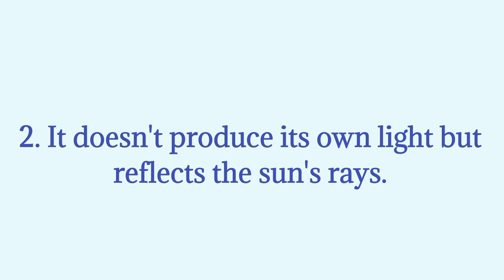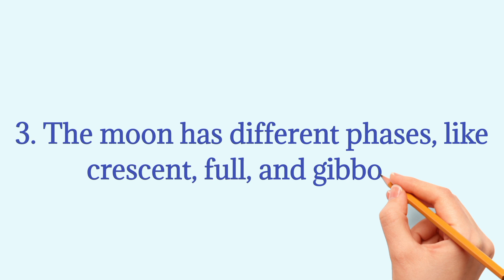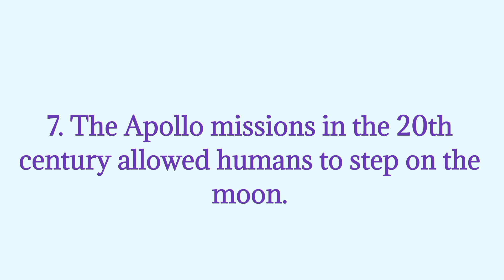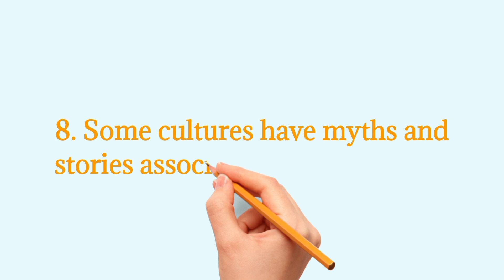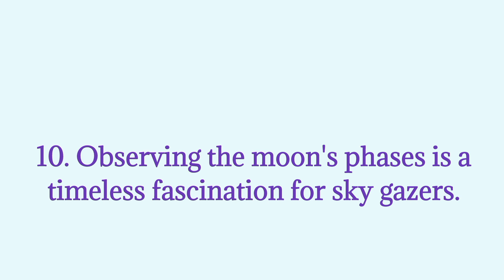The Moon Essay in English 10 Lines Write Easy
MoonExploration, LunarMysteries, CelestialVoyage, EarthSatellite, LunarPhases, MoonMyths, ScientificRevelations, CulturalImpact, LunarWonders, SpaceExplorationMoon, Lunar Exploration, Celestial Beauty, Earth's Satellite, Lunar Phases, Moon Myths, Scientific Discoveries, Cultural Significance, Cosmic Wonders, Space ExplorationMoon Facts, Lunar Lore, Night Sky Marvel, Astronomical Marvels, Moon Landing, Space Race Legacy, Lunar Inspiration, Tidal Influences, Moonlit Nights, Cosmic InsightsEmbark on an enchanting celestial voyage with my latest YouTube video, delving into the mesmerizing world of the Moon. Join me as we uncover the secrets of Earth's captivating natural satellite through a 10-line essay that encapsulates its mystique. From ancient lunar myths to cutting-edge scientific revelations, we traverse the lunar landscape, exploring its impact on culture, tides, and human imagination. Discover the phases that have inspired poets and dreamers for centuries, and unravel the technological feats that allowed us to set foot on its surface. This essay transcends the ordinary, offering a poetic blend of lunar lore, scientific wonders, and a cosmic appreciation for the Moon's role in shaping our nights. Don't miss your ticket to a celestial adventure – hit play and let the Moon's allure illuminate your understanding of this celestial companion!